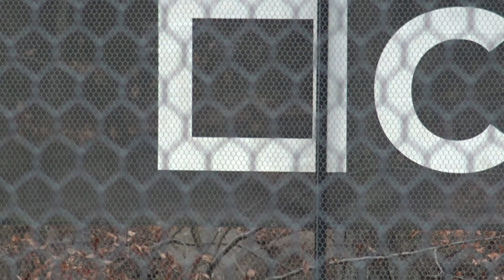PaddlePlayer.com New England Mixed 11/17/19 Hall's vs Paushter's SEMIFINAL